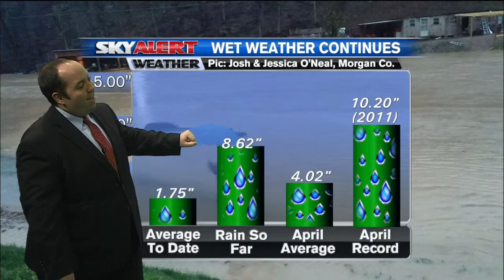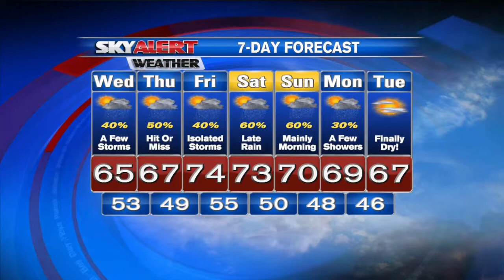Shane Smith's 6 p.m. Forecast- April 14,2014